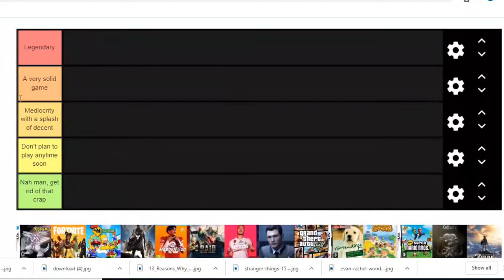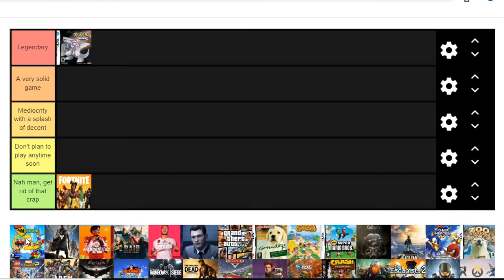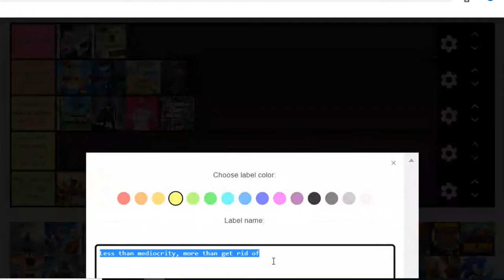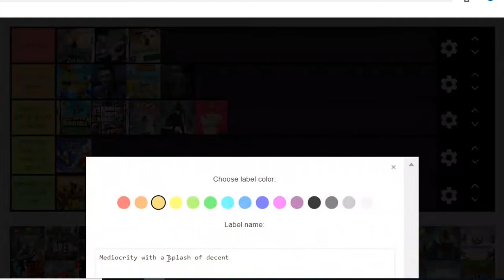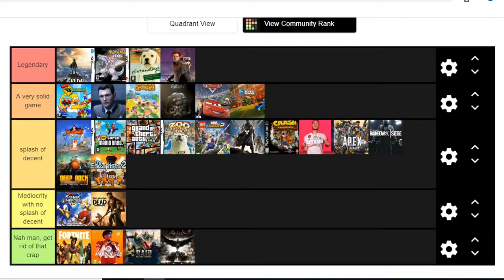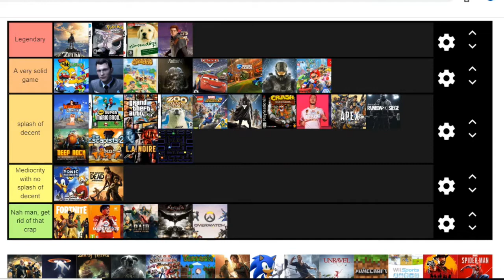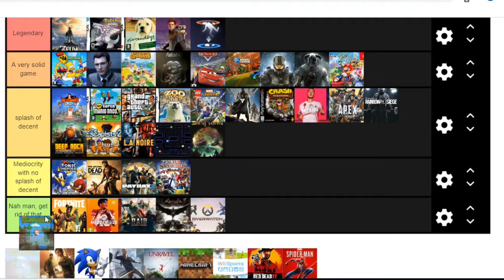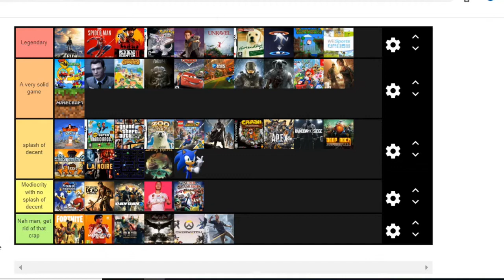Video Games Tier List